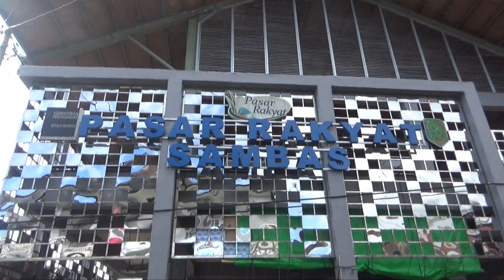CSMTV Sambas JELANG IDUL ADHA, PASAR RAKYAT SEPI PEMBELI